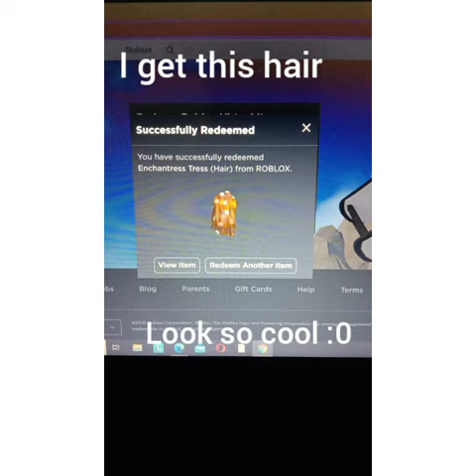unboxing enchantress toy roblox royale high